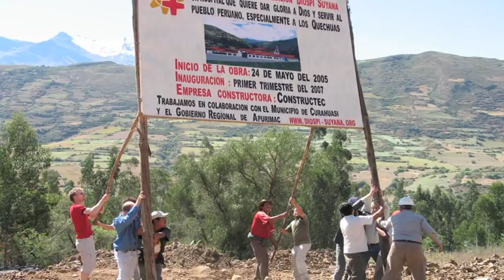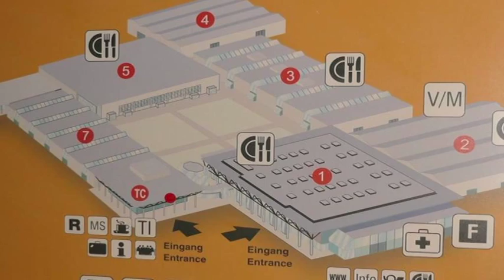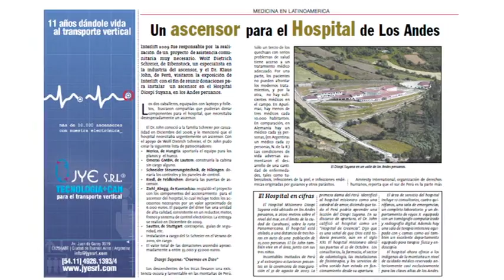Mit Glauben Berge versetzen | Talk mit Dr. Klaus-Dieter John | Bibel TV das Gespräch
Ein Hightech-Krankenhaus in den Bergen Perus: Dr. Klaus-Dieter John glaubte, verwirklichte 2007 seinen Traum und brachte den Quechua-Indianern mit dem Missionsspital "Diospi Suyana" medizinische Hilfe. Im Gespräch mit Matthias Brender berichtet Dr. John von zahlreichen Wundern, die dazu führten, dass das Projekt Wirklichkeit werden konnte und warum er überzeugt ist, das Glaube Berge versetzen kann.